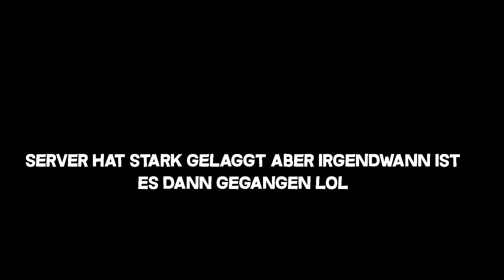2 Idioten spielen Varo⚔️... (MINI-VARO #1)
TERVIST!
Willkommen zur ersten Folge von unserem

Mal schauen wie lang wir überleben, ich wünsche euch viel spaß beim Projekt und ja...

💻Programme
↪ Aufnehmen: Fraps
↪ Schnitt: Shotcut
↪ Thumbnails: Gimp und Mine-Imator

↪ Server-IP: GommeHD.net

Hintergrundmusik:
↪ ka

NÄGEMIST!